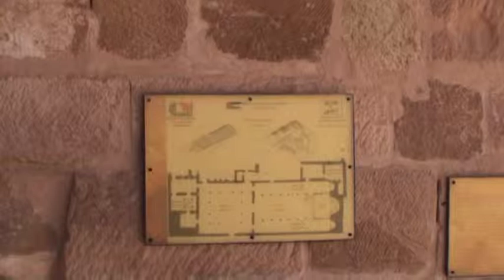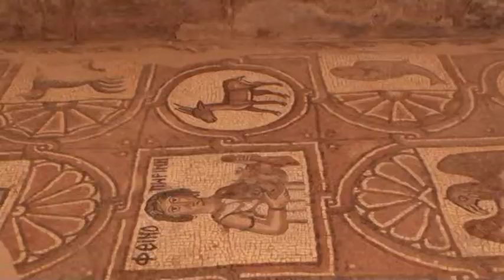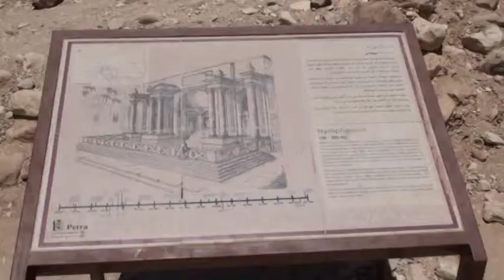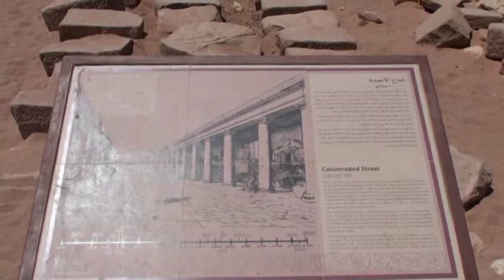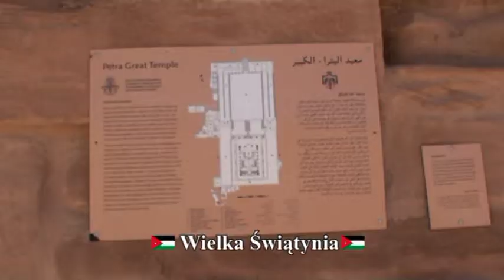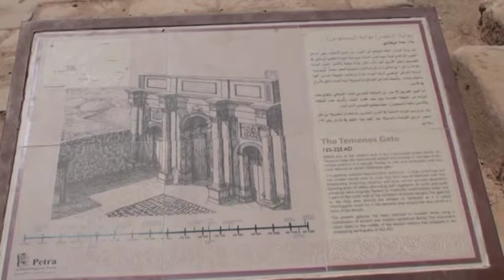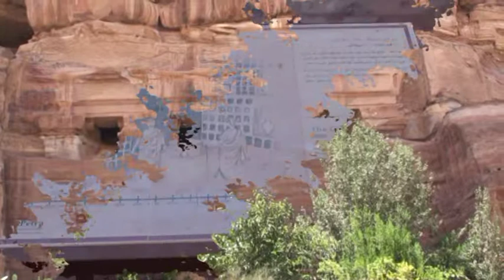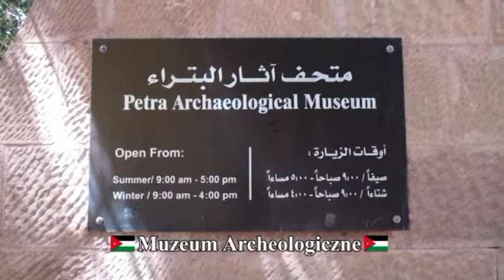Petra - Jordania - Cardo Maximus - Wielka świątynia - Nimfeum - Muzeum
Petra - Jordania - Cardo Maximus - Wielka świątynia - Nimfeum - Muzeum - Jordan